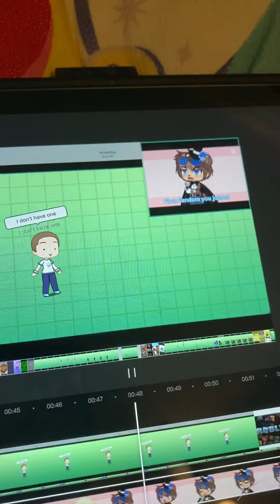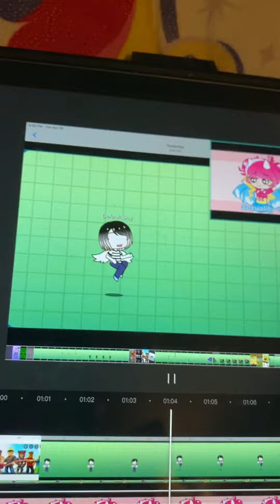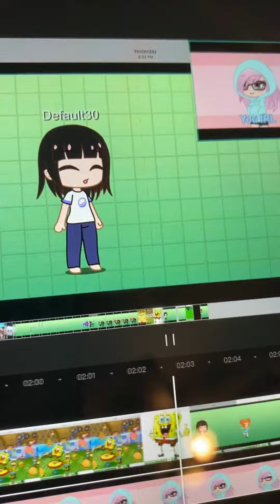Having a Gacha ￼Fight fnf￼